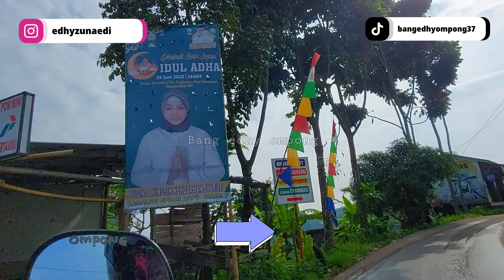INFO TERBARU 2023 || PERJALANAN MENUJU VILLA KAYANGAN, CURUG CIHERANG & CURUG CIPAMINGKIS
Perjalanan dari depok -+3 jam, untuk sampai di villa khayangan, perjalanan nya masih banyak yang berlubang, jadi kalian harus selalu berhati-hati,